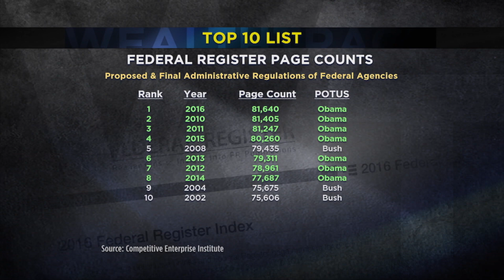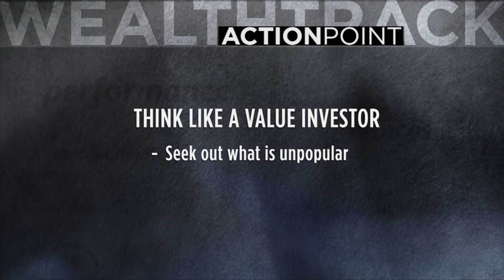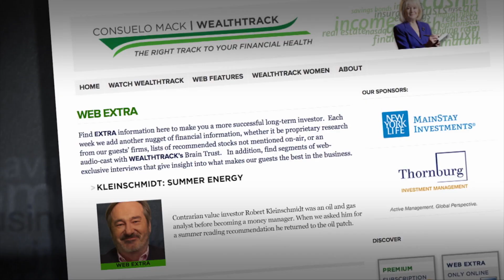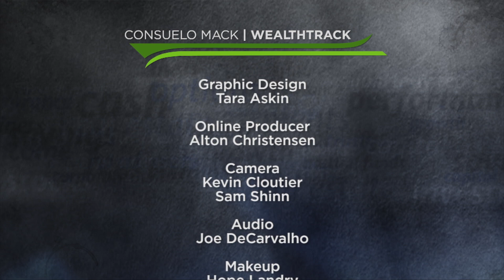Kleinschmidt: Contrarian Exclusive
In an exclusive interview, Tocqueville Fund’s contrarian investor, Robert Kleinschmidt explains why he is finding the best values where you don’t want to be. WEALTHTRACK #1402 broadcast on June 30, 2017.